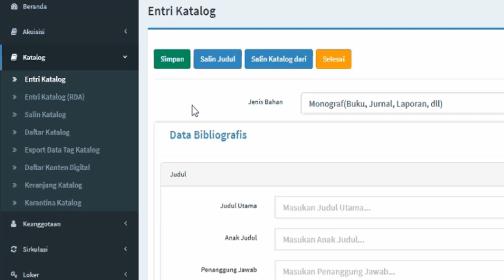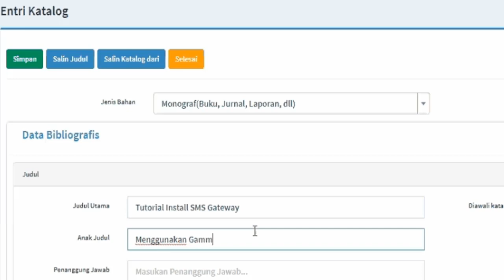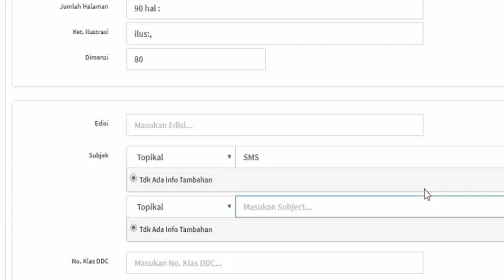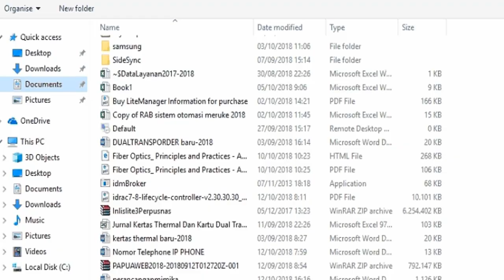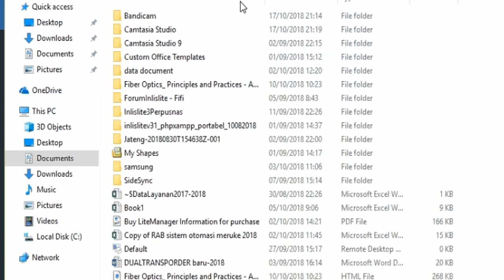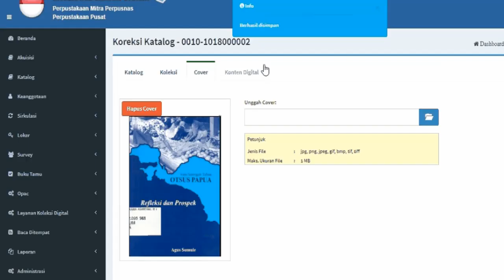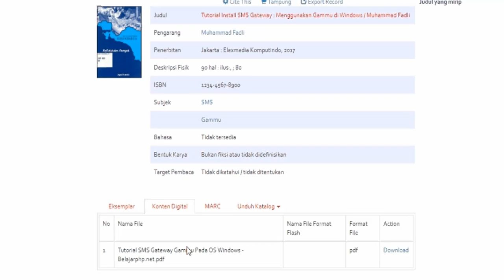Panduan Entri Katalog pada Inlislite